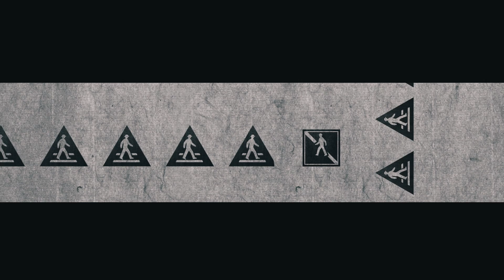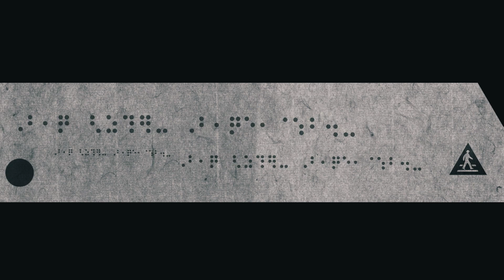SATOL "follow the crowd" MV from "Shadows" PFCD57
SATOL "follow the crowd" Music Video from "Shadows" PFCD57

宇川直宏 [DOMMUNE]
暴走するAIのように意味も解釈も崩壊させる『Shadows』は、21.16世紀のハードコア・コンクレートだ!
シンギュラリティに対抗する"人間性復権”の為の音楽は、何を隠そうチャンス・オペレーションだったのだ!
と、僕は”SATOL”によって"悟った"….

SAND MAKOTO
幼少期の通学路の陽炎（かげろう）、うだるような呼吸しづらいほどの暑さと、
ほんの少しだけ見え隠れする陰湿な大人の影と、夏休みの絵日記のような嘘のような爽快感の狭間で、
もがく自分のカラダの中身は本当はどうなっているのか。みんなと違うのではないか。いやきっとこんなにも汚く
えぐいことを考えているのは地球上でボクだけだろう。だからきっとみんなとは中身も違うのだろう。
蝉がいつまでもうるさいから心が躍る。そんなこと考えてた小学生の自分を思い出した。景色の見えるいい音だな（シラフだよ）

島田 角栄 [映画監督]
電機の波とノイズの粒子がヤツラを覚醒させる。
俺が巨大ロボットを操縦する時のBGMはコレで決まり

O.N.O [THA BLUE HERB/STRUCT]
恐れずにさらけ出す深層
変化を重ねた想いよ正しく伝われっ

Inner Science/西村 尚美
はるか地中に深く根ざすようなローエンドとそびえる荘厳な音色を祝福する、ヒューマンなマシン・ミュージック。

刃頭 [OBRIGARRD]
破壊的で空虚なイメージのある、このジャンルの中でこんなに人間味のある暖かい打ち込みが出来るアーティストを他に知らない。

能勢 伊勢雄 [音楽評論・岡山PEPPERLAND主宰]
SATOLの新譜は音足のリバーブ処理と残響の重なりが作り出すビジョンだ!
ゴシック・ドローンの奥行ある響きが感情を乗せたアブストラクトなビーツを繋ぎとめる新音楽の誕生だ。音楽の根源にある響きを自在にコントロールし太古から続くオルタナティブ・コンシャスネスにリンクする音楽だ。大絶賛!

◆Tracklisting
01. follow the crowd
02. あなたの思いと影
03. Koroshiya no tomo
04. voyeurism
05. alertness
06. period of alertness feat. O.N.O [THA BLUE HERB/STRUCT]
07. period of alertness 2 feat. TAKAAKI ITOH [WOLS]
08. period of alertness 3 feat. HALP
09. period of alertness 4 feat. IOAN GAMBOA
10. come to oneself

◆『Shadows』アルバム紹介

前衛と亜種が融合した異端のムーヴメントの先進者である雑食型ハイブリッド・サウンド・デザイナー《SATOL》による待望の2ndフルアルバム!!

日本を代表するアーティストO.N.O[THA BLUE HERB/STRUCT]とTAKAAKI ITOH[WOLS]
またスペインからはIOAN GAMBOA、そしてオランダからはHALPが参加！

2010年から2012年の間にドイツ、ベルリンのmadberlinから3枚のアルバムをリリースし2013年の国内アルバムを[P－VINE]からリリース、続けて2014年のミニアルバム[NEWTOK]、同時にO.N.O[THA BLUE HERB]の前衛レーベル"STRUCT"第一主力メンバーとしてONO×SATOLでレコードをリリースと国内のみならずスペイン、ロシア、ヨーロッパ各地で高い支持を受けた常識的な構造が排された鬼気迫るビートと重い音響的コラージュで紡がれたサウンドは、より精度の高い音世界となって構築する。通常あり得ないビートダウンから無拍子の着手、突如鳴りだす叙情派メロディ、それはまるで長編小説にも共振した完全に新しいジャンルの確立である。アバンギャルド（前衛）、気鋭/art/‹現在進行形›のシンボルがここに完成した。

◆ SATOL

O.N.O [THA BLUE HERB/STRUCT]が新たに設立した最新鋭レーベル‹STRUCT›に逸速く主力メンバーとして加入したドイツ、ベルリンからの逆輸入、雑食型ハイブリッド サウンド スナイパー。ベルリンを始めスペインのマッドリッドからゆくはイビザまで拠点にするレーベル‹madberlin›の元メンバーだった彼はこれまでに5枚のCDをリリース、2013年4月に1stアルバム『harmonize the differing interests』をP-Vineからリリース。2014年4月にはO.N.Oとの合曲「LIBIDO」struct-001がバイナルでリリースされ、同年5月にはミニアルバム『Enhance Cell Survival』をNEWTOK（Art Union）よりリリースする。
ジャンルのタームを毛嫌いする彼のサウンドは音の突然変異の末端から生まれた固有亜種に生まれ変わる。二、三重とかさなり合うビートをあえてゴミにして無拍子にフォーカスし、ありとあらゆるミュージックと環境音からブリコラージュされた断片やメロディーを更に摘出しオートマティスムに重さねてゆく。そして重なりあったその音の構造体は異境の奇形化を遂げ自由構造に集まりだした音たちが聞くものにネクストレベルの快楽性を付加させる。
様々な白黒の過去の囁きから今のその映像と光景でさえも祝福する叙情派メロディラインがまるで無惨にモデリングされ消費してゆく惨めな姿に成り果てたミュージックシーンのレクイエムにも聞こえる。
そして2016年4月、満を持して2ndフルアルバム『Shadows』をPROGRESSIVE FOrMよりリリース、4月から国内ツアーを行う。

発売日　　　： 2016年4月15日(金曜日)
アーティスト： SATOL（サトル）
タイトル　　： Shadows（シャドウズ）
発売元　　　： PROGRESSIVE FOrM
販売元　　　： BRIDGE INC.
規格番号　  ： PFCD57
価格（CD）　： 税抜本体価格￥2,000
収録曲数　　： 10曲
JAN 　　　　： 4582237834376